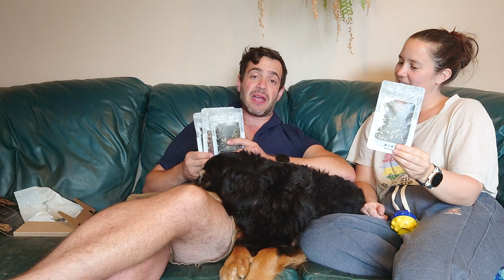Tea Runners - June 2023 Unboxing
I don't think we've ever been this consistent with our content. It's been a lot of boxes lately. Tis the season I guess!